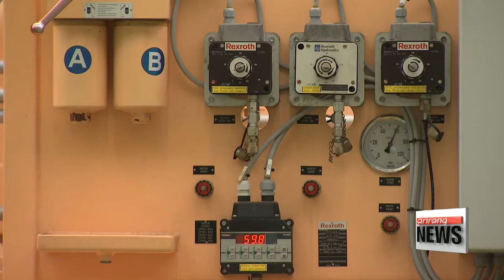Sihwa tidal power plant poses as good example in search for renewable energy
The new government in South Korea wants to reduce the country's reliance on nuclear power and fossil fuels... as evidenced by its permanent shutdown of its oldest nuclear reactor this week.
The focus now is on renewable energy... and there's one power source that's already making waves.
Kim Ji-yeon tells us more.

An hour's drive away from the capital Seoul is the coastal city of Ansan.
Here, Korea's one and only operating tidal power plant sits between the border of the West Sea and Sihwa Lake.
Utilizing seawater stored inside a tidal embankment built at the mouth of the lake... the facility generates and stores electricity... through its ten turbines... operating 365 days a year.
This sets Sihwa apart from other tidal power plants around the world... which usually have one or two turbines that make use of the tidal gap flowing from one direction.

"This tidal power plant produces up to 52-million kilowatts of electricity a year. That's equivalent to the annual amount used by 200-thousand households."

Construction for the plant began in 2005 using a seawall set up in 1994 for flood control... as part of the country's 1987 tideland reclamation project to create a freshwater lake for agricultural purposes.
But in 2000, this plan was scrapped due to deteriorating water quality... and the government had to repurpose the embankment... eventually leading to tidal power plant operations in 2011.
Contrary to previous concerns that the turbines would harm the surrounding environment... efforts by Korea Water Resources Corporation helped restore the area.
It's now home to more than 145 bird species and a tourist site attracting more than 1-point-4-million visitors a year.
And it's not just the scenery that makes this plant so special.

"The amount of electricity produced by the ten turbines can replace some 860-thousand barrels of fossil fuel used in a year. This means the plant is contributing to the reduction of more than 310-thousand tons of carbon dioxide emissions annually."

The plant is undeniably a benchmark for green energy production... but that doesn't mean adding additional plants is an easy option.
Potential sites have to undergo intense environmental studies that could take years... not to mention the minimum requirement for tide levels to generate power.